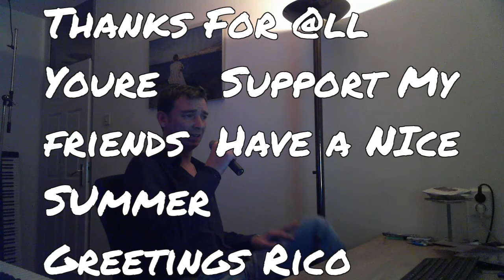Caro Emerald A Night Like This Cover By Rico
Caroline Esmeralda van der Leeuw (Amsterdam, 26 april 1981) is een Nederlandse zangeres, beter bekend onder haar artiestennaam Caro Emerald. Ze kreeg bekendheid met haar debuutsingle Back it up, die op 6 juli 2009 uitkwam. Op het festival Noorderslag in Groningen, werd op 15 januari 2011 bekend gemaakt dat Caro Emerald de Popprijs van 2010 heeft gewonnen.

Caroline van der Leeuw studeerde in 2005 af in de vakken jazz en zang aan het conservatorium.

Van der Leeuw zong voor haar solocarrière in de Amsterdamse closeharmonygroep Les Elles en zong ook in de Philharmonic Funk Foundation, een 44 man sterk funkorkest. Daarnaast deed ze regelmatig de achtergrondzang bij het Kinderen voor Kinderen-songfestival. Van der Leeuw gaf zangles aan de zangschool van Babette Labeij (bekend als vocal coach bij Popstars, Idols, X-Factor en The voice of Holland).

Van der Leeuw verwierf onder haar artiestennaam Caro Emerald bekendheid door de single Back It Up. Het nummer was oorspronkelijk door drie Nederlandse producers en songwriter Vince Degiorgio (o.a. *NSYNC, Atomic Kitten, Aloha from Hell) geschreven voor een Japanse popact. Van der Leeuw werd benaderd voor het inzingen van de demo. Toen het niet lukte het nummer te verkopen, voegde Van der Leeuw het nummer toe aan het eigen repertoire. Het liedje bleef onbekend tot Van der Leeuw in 2008 het nummer live zong op de lokale Amsterdamse tv-zender AT5 onder de artiestennaam Caro. Hierna pakte Arrow Jazz FM het nummer op, zodat ze ook buiten Amsterdam bekend werd.

Back It Up werd op 6 juli 2009 uitgebracht door Grandmono Records, het label van de producers David Schreurs en Jan van Wieringen. Haar artiestennaam Caro werd tegelijkertijd veranderd in Caro Emerald. Ook is een Kraak & Smaak-remix uitgebracht. De plaat was 3FM Megahit in week 32. Ook werd ze benoemd tot serious talent door 3FM voor het nummer Back It Up. In april 2010 werd bekend dat Back It Up in 2009 de meest gedraaide Nederlandse plaat op 3FM was, ze kreeg hiervoor de Schaal van Rigter uitgereikt